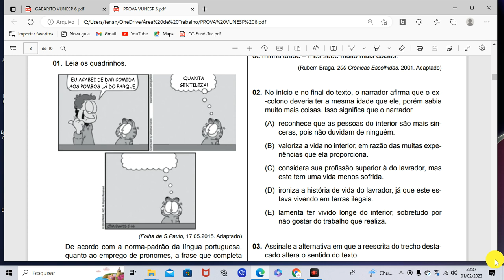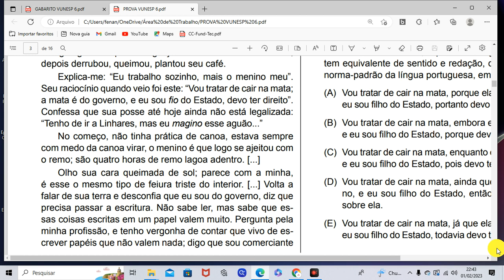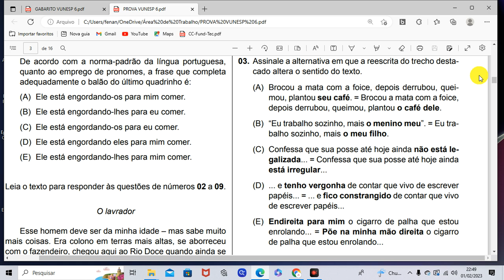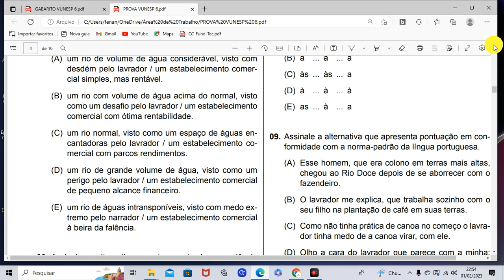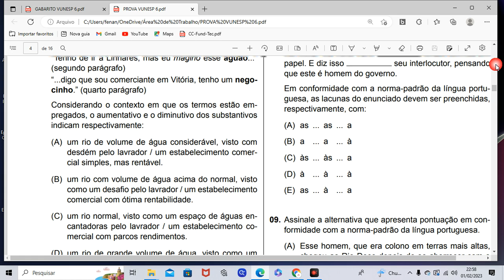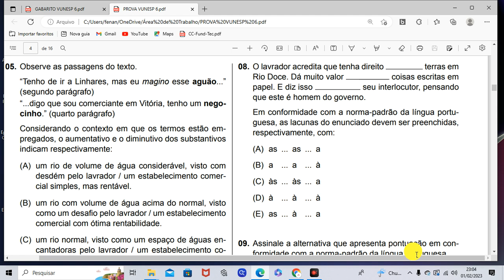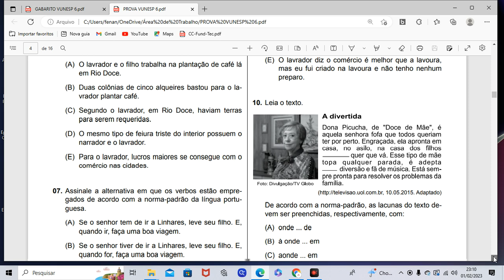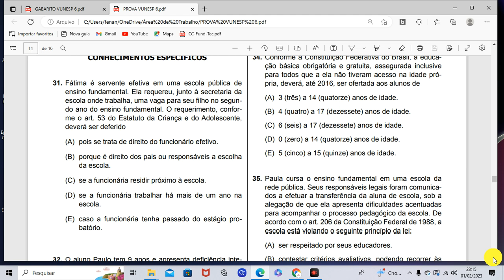AGENTE E ASSISTENTE - PREF GUARULHOS TREINOS PORTUGUÊS VUNESP PROVA 6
GABARITO
1C 2B 3E 4A 5D 6D 7B 8C 9A 10E